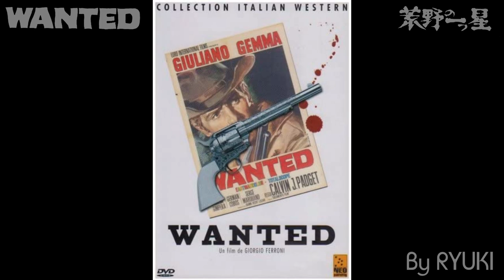Wanted ~1967 Spaghetti western film, music cover (Audio)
I covered the music of "Wanted" (Including the theme song "When you are wanted") 1967 Spaghetti Western film directed by Giorgio Ferroni (come Calvin I. Padget), stars in Giuliano Gemma, Germán Cobos, Nello Pazzafini, Serge Marquand and Teresa Gimpera, music composed by Gianni Ferrio.

「荒野の一つ星」（1968日本公開）の主題歌および劇中曲をカバーしました。お楽しみいただければ幸いです！